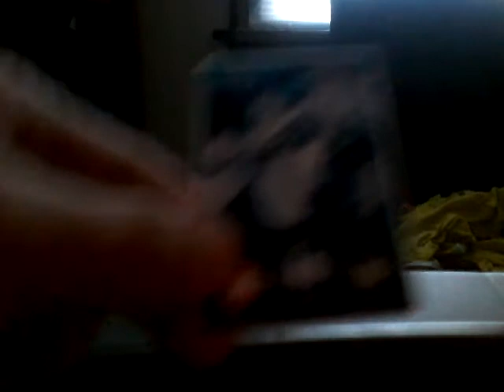Kingjaws truning mecards